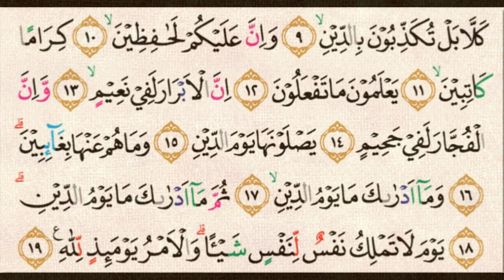Surat Al Infitar - Abu Usamah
Distributor Parfum Arab : @parfumsuaramadinah

Informasi pemesanan parfum

Murottal Ust Abu Usamah

Nukilan Salaf / Aulad Official